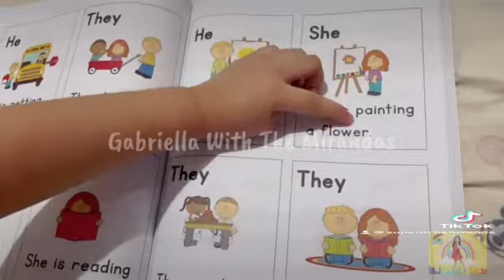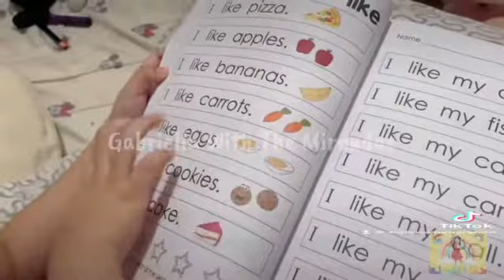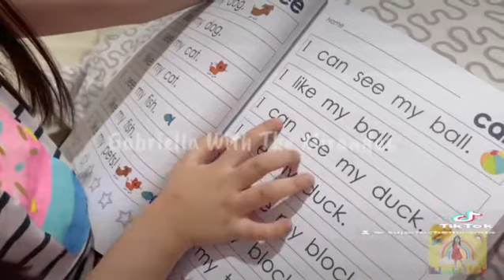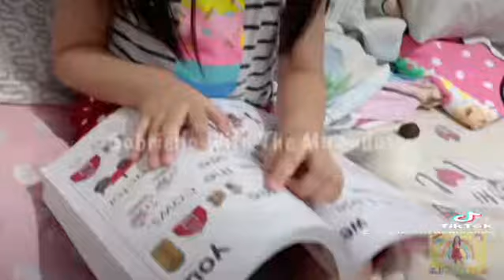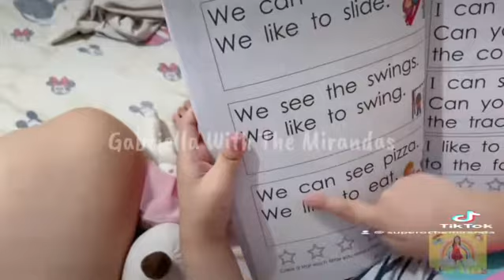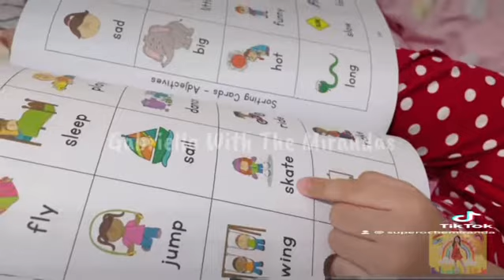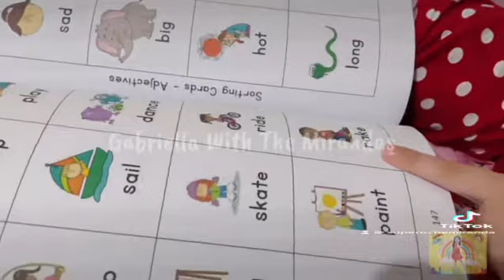Toddler Reading 101 🌈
Reading 101 🌈 Ria | 3years old
Pre-Literacy Skills, Sounding out words, Sight Words, Spelling 📚

A learning book that teaches kids how to read, write and spell essential sight words.

Patience and Persistence is a must when teaching a child to read.

They grow their vocabulary because reading introduces them to new words they can understand from context. Moreover, reading impacts writing ability. Kids develop familiarity with more complex sentence structures and begin to use and adapt them to express themselves.

Parents are also encouraged to read to their children because fostering a love of books begins at home. Very young children may not understand what you are reading but they will become familiar with how books work, including distinguishing print from pictures.

📚HOW TO TEACH READING

📕Phonics
📓Familiar words
📒One word at a time
📔Ample exposure and lots of repetition
📘Illustrations and big print
📗High frequency vocabulary
📕Books they want to read
📘Taking on a challenge - Keep kids motivated by selecting a mix of easy material that is at their level, interspersed with challenging books that are one step beyond.
📔Constructs and interaction
It’s a good idea to encourage active vs. passive reading by asking children about what they have read. In the beginning they will be focused on recognizing words but later on they’ll need to get the gist of the text and be able to tell you more about the details too!